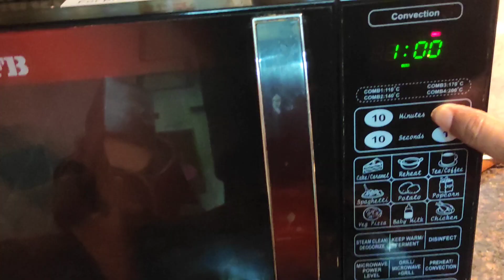Vanilla Sponge Cake in 3 mins. / स्पंज केक बनाए सिर्फ 3 मिनट में